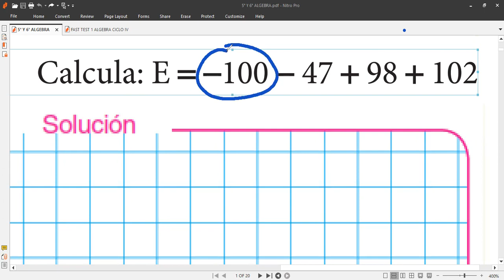CLASE 1 ÁLGEBRA Tema Números Enteros Video 1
Clases virtuales de matemáticas viernes 12 de enero